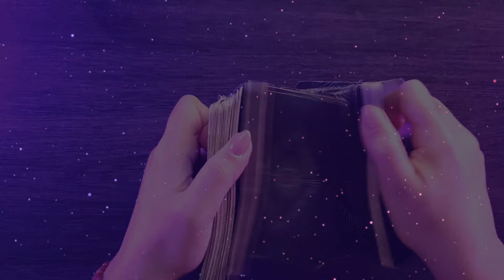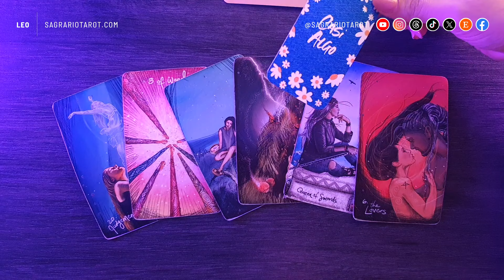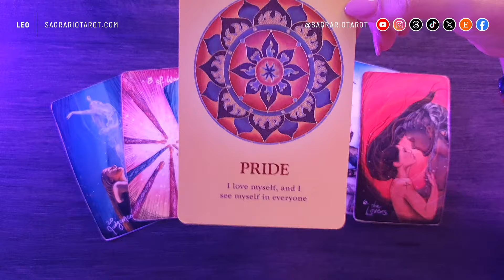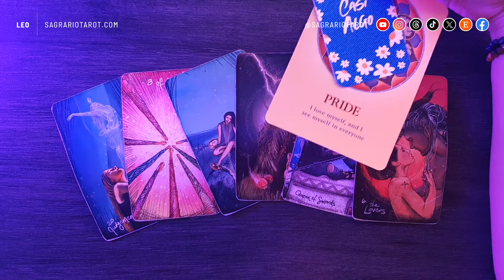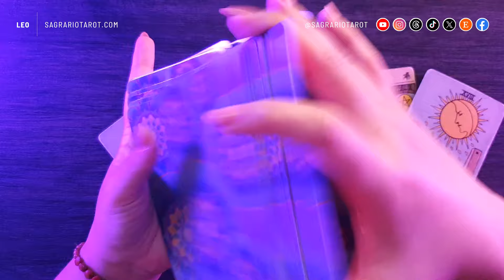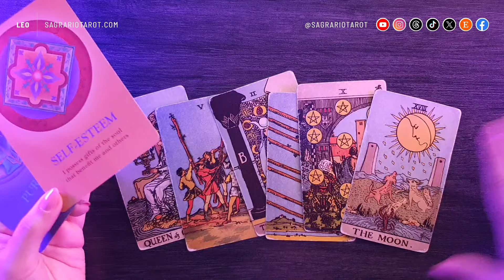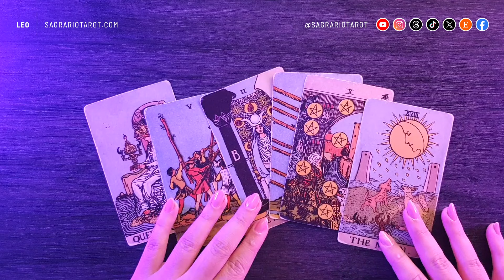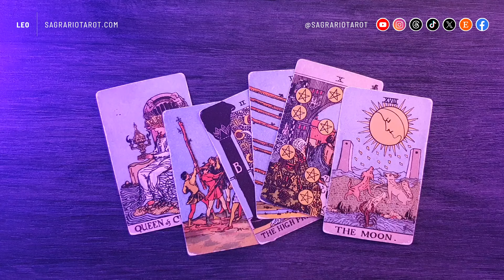💜 Leo Horóscopo del Amor Septiembre 2024 💜 Tarot interactivo ☀️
Energías colectivas y predicciones en el Amor para el signo de Leo en el mes de Septiembre de 2024 💜

Enlaces directos:

0:00      - Saludo e instrucciones
1:22      - Si estás pensando en alguien
8:40      - Si no estás pensando en nadie y quieres saber que pasará este mes en el amor (Solteros)

👉Lectura personalizada de 1 pregunta por 11,11 euros (IVA incluido) con entrega en 48 horas

👉Créditos:

Host, Producer, Designer, Animation and Editing:
👉Sagrario M.N.

👉Title: Ethereal
👉Artist: Dontcry x Nokiaa

👉Title: Ceres Calls
👉Artist: no one's perfect x Mondo Loops

Decks:
👉 El Oráculo de las Margaritas está hecho por mi
👉 The Souls Path Oracle